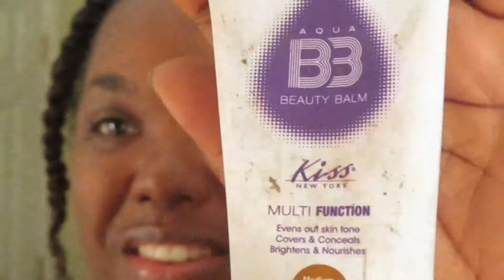GRWM Series | ft Sonia Kashuk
I used mainly Sonia Kashuk products to do this look! I hope you guys enjoy!

Get ready for more tutorials,reviews, hauls, etc. I can't wait to see what the new year brings our way! Be Blessed!

I hope you guys enjoy! Please feel free to make request! I have several more vids coming soon, some definitely more creative and colorful and all wearable depending on your personality!

Want high quality and affordable Russian Hair! Why not try out Russian Hair Outlet